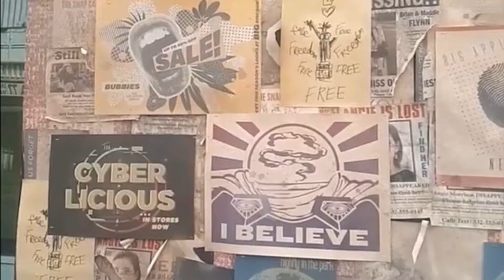PRIMERAS IMÁGENES DE SPIDER-MAN 3 | BLACK MASK EN BATWOMAN | HENRY CAVILL EN MARVEL Y MÁS...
En un día pueden surgir miles de noticias, en este vídeo te doy las noticias más importantes de la semana